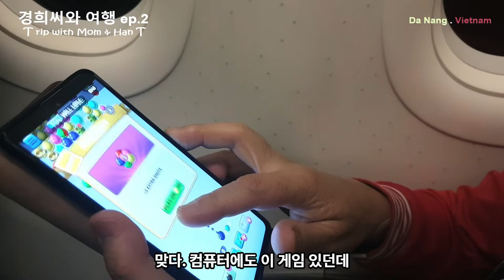다낭 4성 Pavilion 호텔의 눈부신 전망 ! (경희씨와 베트남 여행 Ep.2 Trip with Mom)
다낭 Pavilion 호텔을 극찬한 엄마! 저렴한 4성 호텔의 푸짐한 조식과 깨끗한 수영장!

* 촬영장비 : 오즈모 모바일 6 / 갤럭시 S9 + S10
* 편집프로그램 : MiniTool MovieMaker / Vrew / 미리캔버스